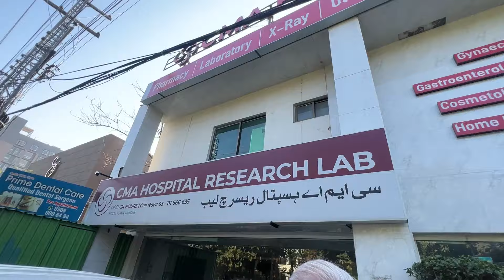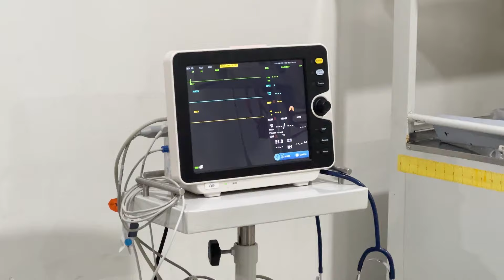Turbinectomy surgery ( Blocked nose ) - paints & brushes